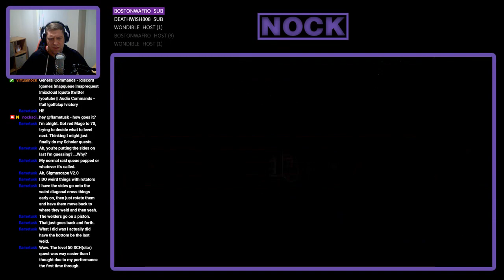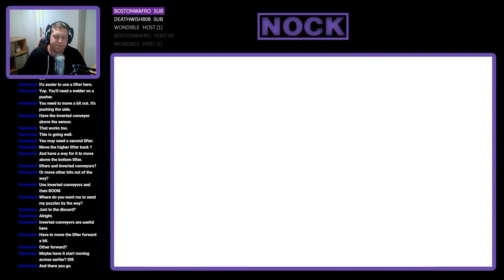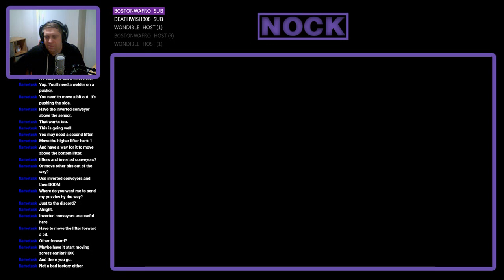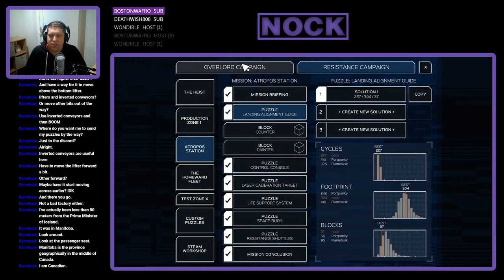Nock Plays | Infinifactory #23 / Finale - Skip Drive Pt. 3